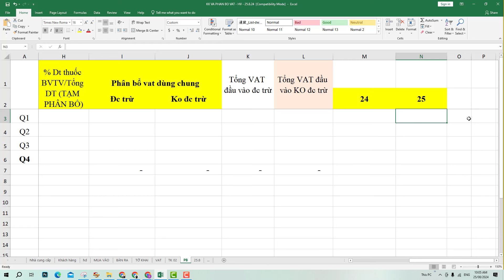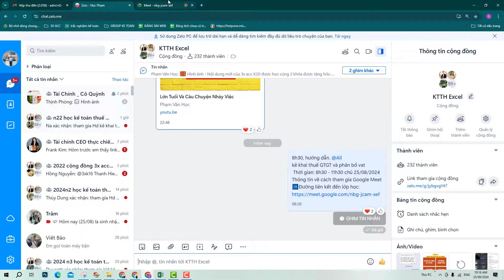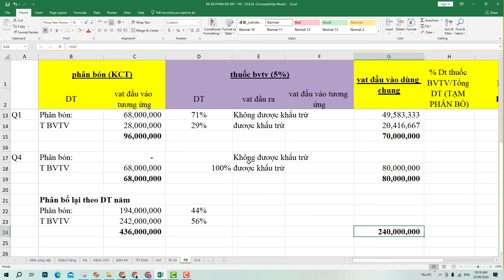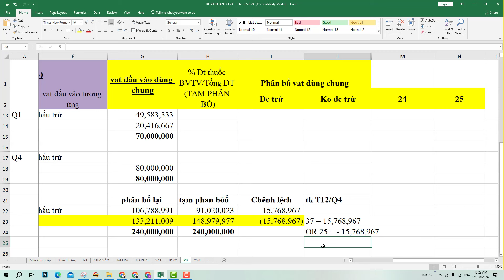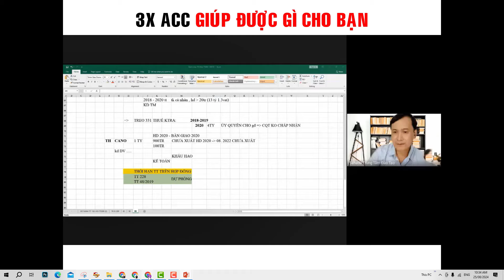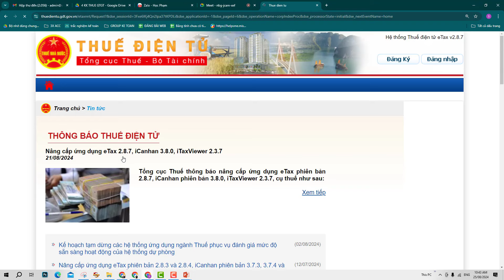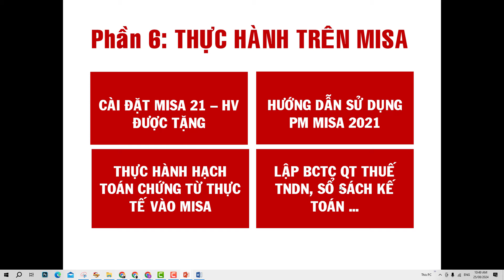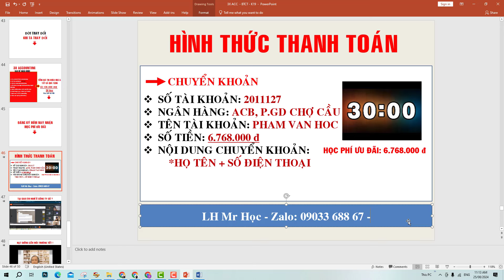Hướng Dẫn Phân Bổ Thuế GTGT Dùng Chung Mới Nhất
Video hữu ích:
Kinh nghiệm Ứng Tuyển kế toán cần biết

Bài viết liên quan:
1. Phân bổ thuế gtgt dùng chung:

2. Hướng dẫn phân bổ thuế GTGT đầu vào 2024

3. Hướng dẫn phân bổ thuế GTGT đầu vào dùng chung

Trân trọng.